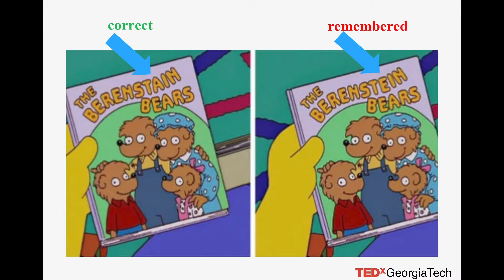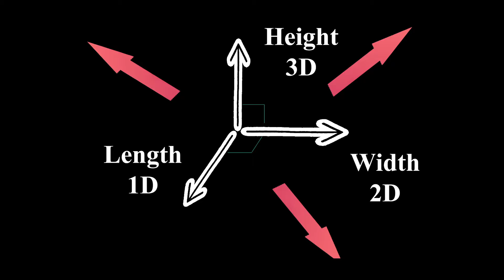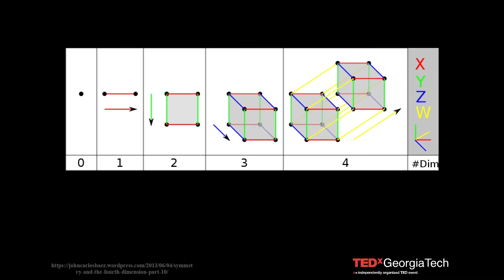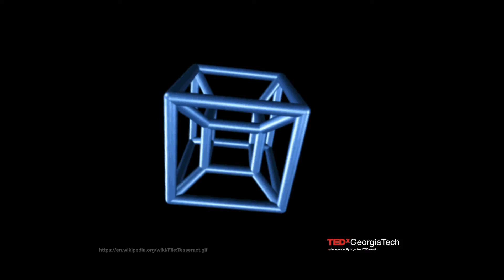4th Dimension for Dummies | Kiandra Peart | TEDxGeorgiaTech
The 4th dimension can be an extremely confusing topic. In many ways it’s impossible to understand, but through simple analogies and explanations, it can be come one of the most fascinating topics you’ll learn about all year. Undergraduate student at Georgia Institute of Technology pursuing a B.S. in Mechanical Engineering. This talk was given at a TEDx event using the TED conference format but independently organized by a local community.